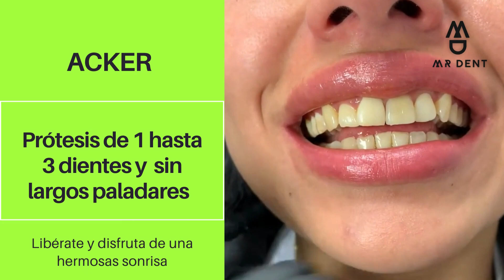PRÓTESIS DENTALES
Dental prosthesis: Tips for making the perfect one.,How to make a dental prosthesis using flexible materials.,How a Prosthetic Eye is Maintained prosthetics dientes postizos removibles,tipos de prótesis dentales removibles,protesis dentales acrilicas,protesis dentales,tipos de protesis dentales removibles,clases de protesis dental,clases de protesis dentales removibles,avance dental,protesis dental esqueletica,prótesis dentales,dentadura postiza,protesis dental fija,valplast protesis flexible,dentadura postiza removible,protesis esqueletica,placa dental,seema haider news,youtube shorts,como lavar una protesis dental,protesis flexible,protesis removible,mantenimiento de prótesis dental,como lavar una protesis dental removible,tipos de protesis dentales removibles flexibles,seema haider pakistan